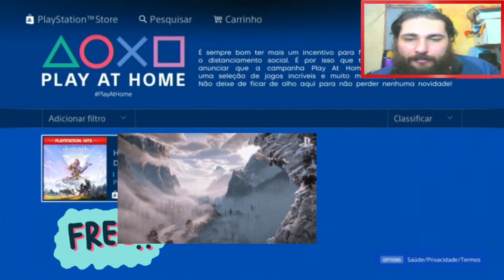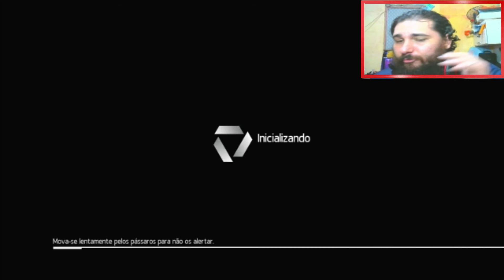Assassin's Creed Chronicles China #6 - assassino irresponsável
Fala galera blz no vídeo de hj de Assassin's Creed Chronicles China veremos um assassino doido jogando de uma forma irresponsável será que deu certo?
Vem ver e curtir com a gente